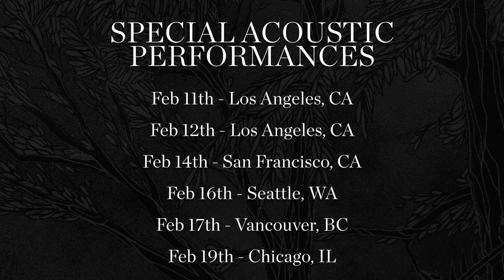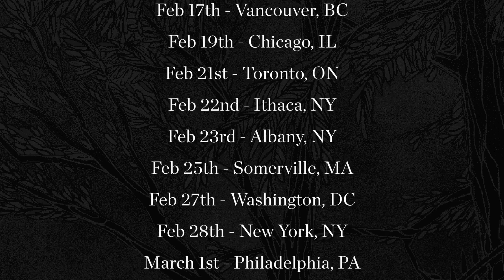Pt. One (Acoustic Demo)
Hey Everybody! Hoping your new year is off to a great start and that you all are well. Things are picking up for us as we get back to the dream job of playing music for you.

I've been focusing on the acoustic tour we're doing around this 'Acoustic at The Ryman' release. Trying new covers and reworking Horses songs to see what could fit in the more stripped back environment.

The other day as i was going about my usual business i came across this cover of our song "Pt. One" done by Denai Moore I was so taken by her version and the unique spin she brought to it, that it inspired me revisit the song myself. In short, I'm kind of covering her cover of one of my songs. Or something like that.

It's very raw and clumsy but it's coming from a good place. Much respect to Denai for spreading the good word and doing it beautifully.

love,
ben and horses